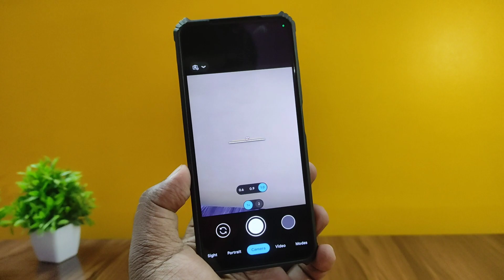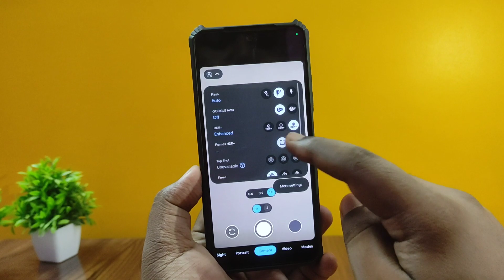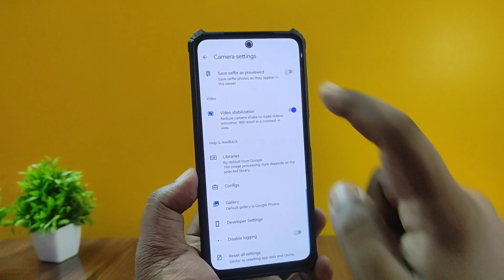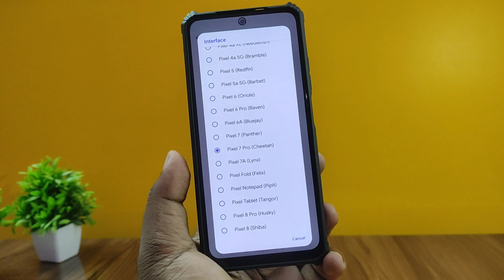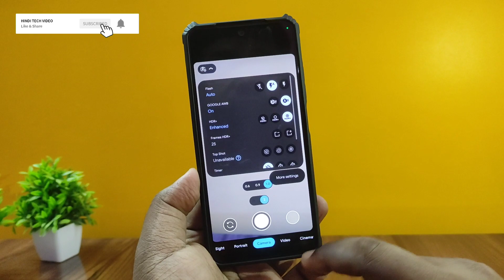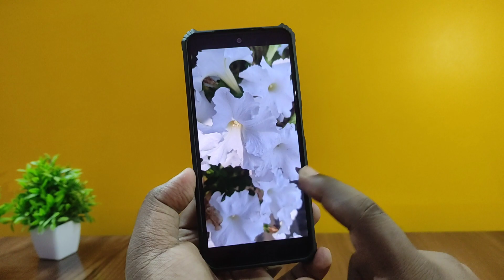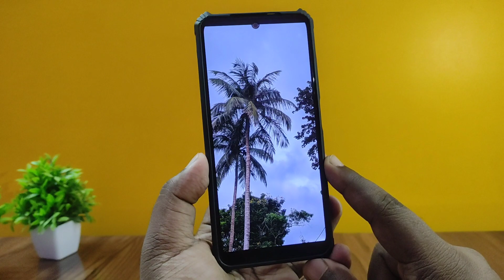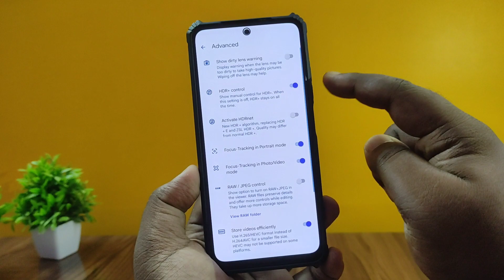Google Camera 8.9 BSG | Any Android | How to Download GCam 8.9